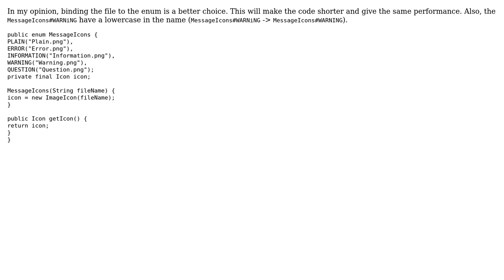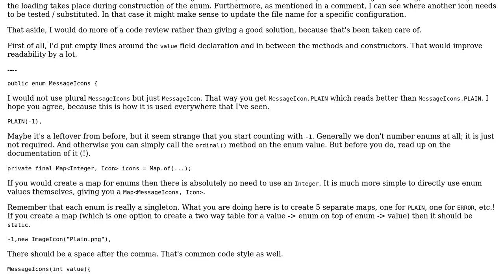Code Review: Message Icon enum (2 Solutions!!)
Code Review: Message Icon enum